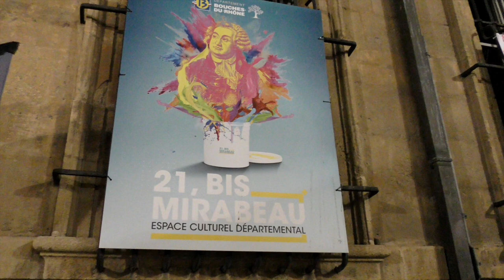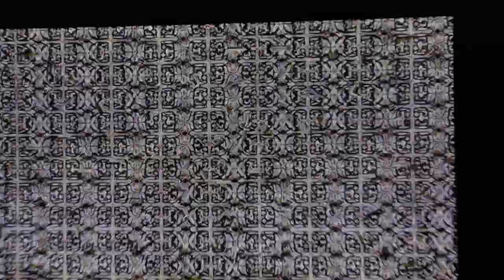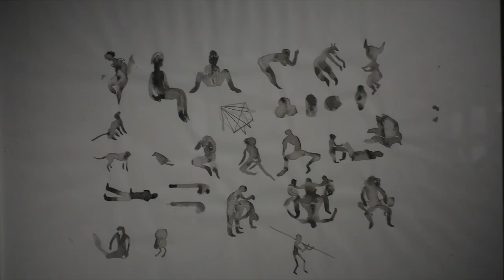AIX-EN-PROVENCE : Musée des Tapisseries & Espace Culturel Départemental (Boris Labbé)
L'Artiste vidéaste nous présente "L'infini turbulent" à voir au Musée des Tapisseries (jusqu'au 6 mars 2022), et à l'espace culturel départemental jusqu'au 20 février 2022.